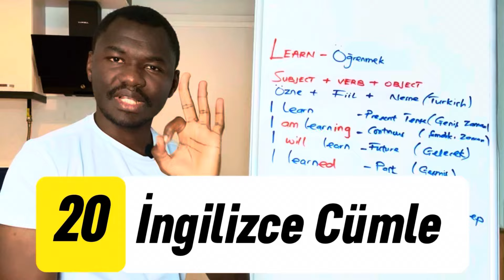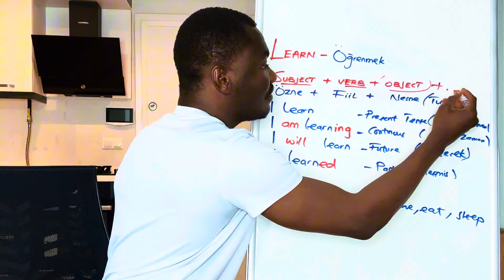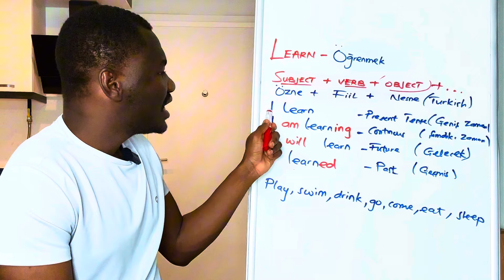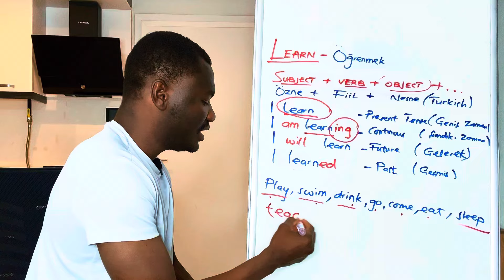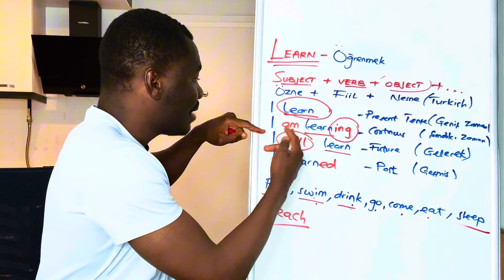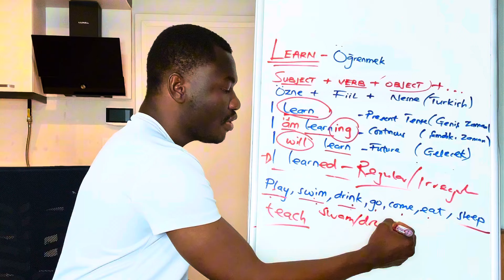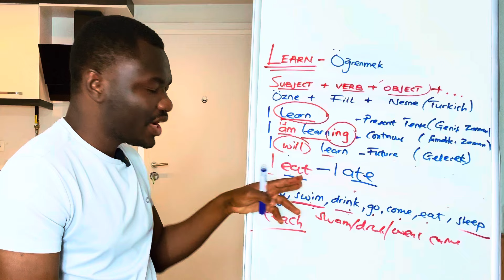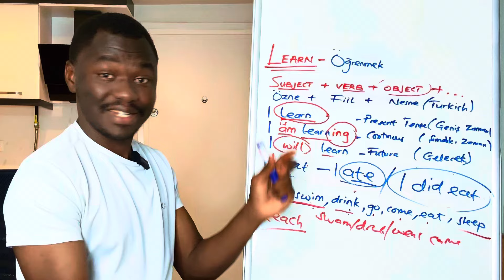Sıfırdan İngilizce 1.Ders | Yeni Başlayanlar İçin